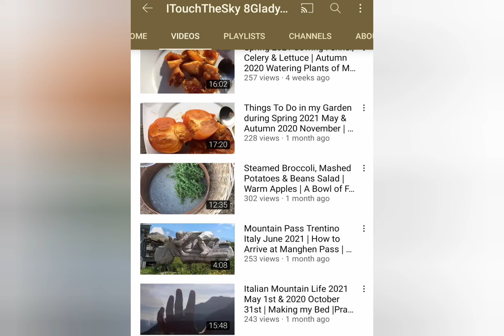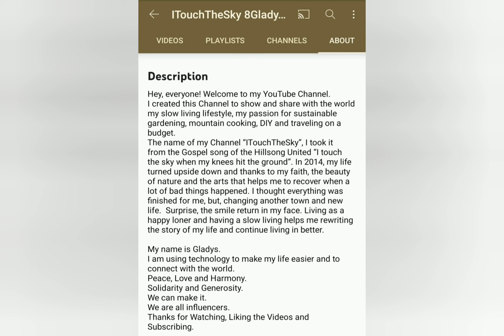Good morning, yugen Nation, shout out, Saturday morning 🌄😀🙌😎